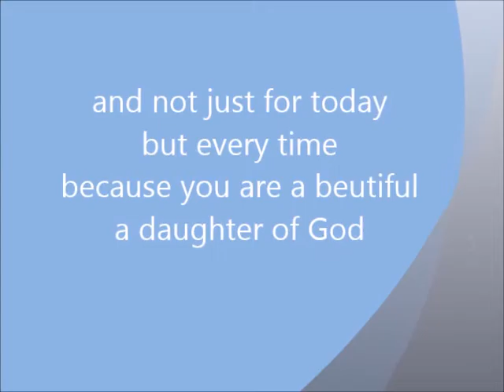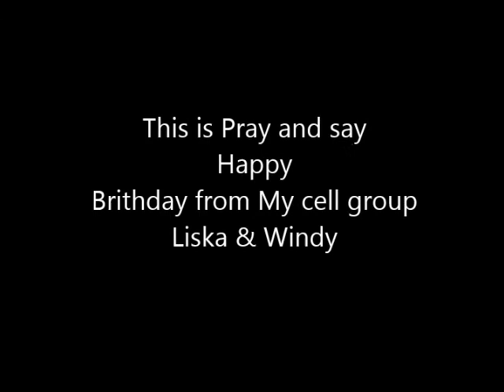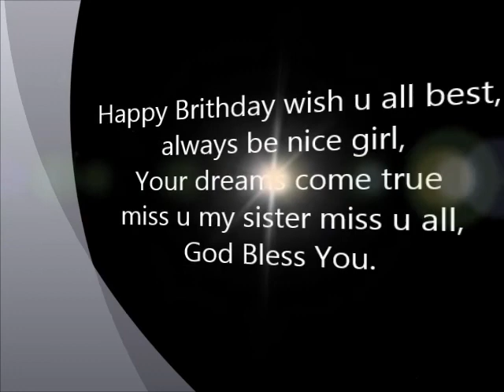Happy brithday My sister Meri Damanik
ini ucapan bahagia dari negeri seberang  hehehe